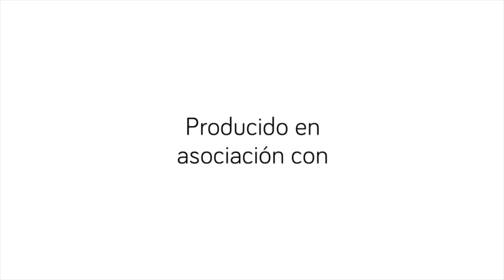Herejes E129: Gwyneth y Goop: Pseudociencia VIP (con Mr. Doctor)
Gwyneth Paltrow es hermosa, millonaria y talentosa. También es, cómo descubriremos en el episodio, una persona sin un ápice de moralidad, capaz de vender cualquier producto, por más que no tenga una sola evidencia de utilidad. O, peor, por más que exista evidencia de sus peligros. Nos juntamos con el Dr Octavio Arroyo (el querido Mr. Doctor) internista y divulgador de medicina, a destripar una a una las mentiras de Goop, ese blog nacido del ego y que hoy vale 250 millones de dólares en productos vacíos y dañinos.

¡Escucha nuestra mini temporada exclusiva en Podimo!

- Dr. Octavio Arroyo "Mr Doctor"